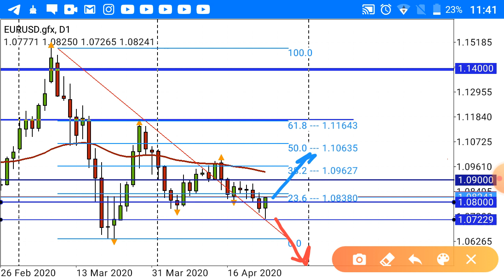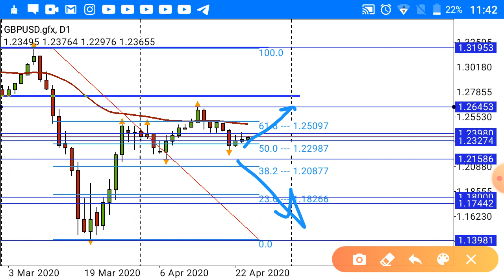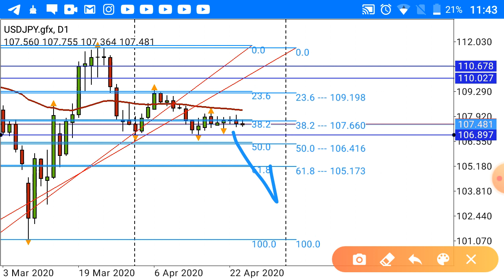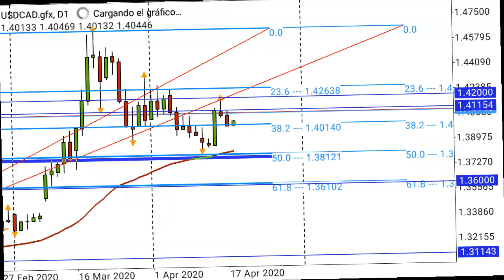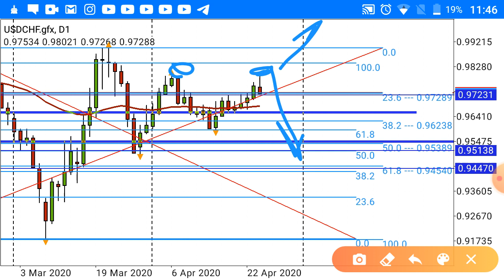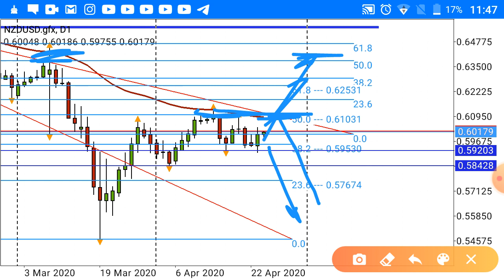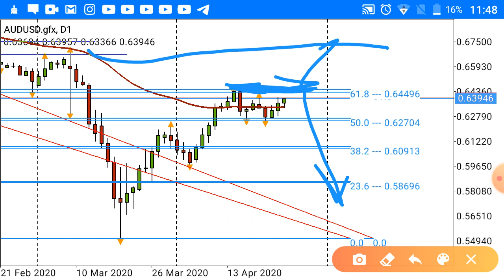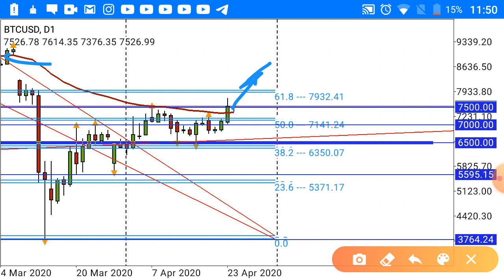➡ PROYECCIONES de Mercado ✔EURO/DOLAR♦️ 25 ABR 2020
⚫PROYECCIONES para la SIGUENTE semana del 26 de Abril al 01 de MAYO del 2020